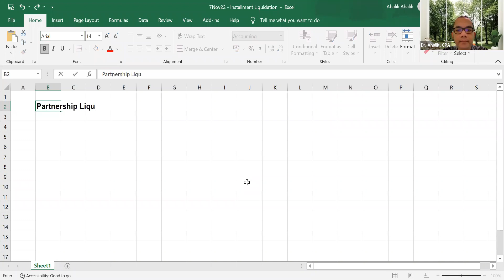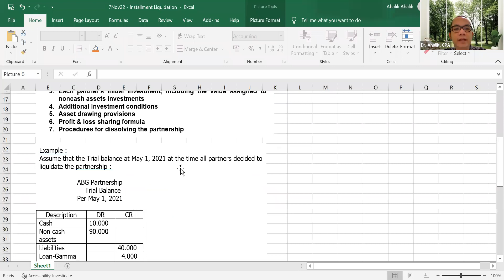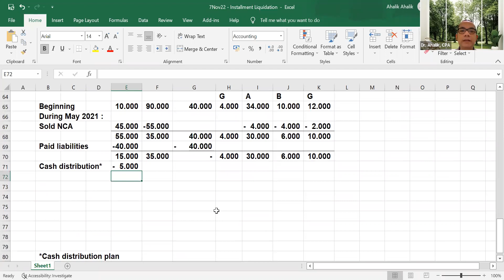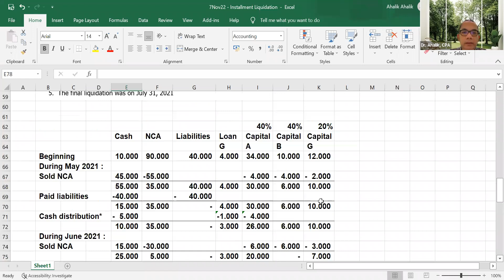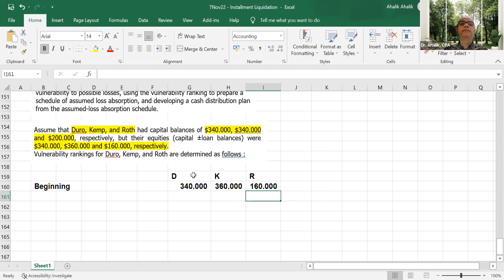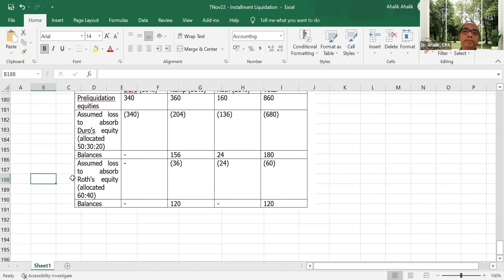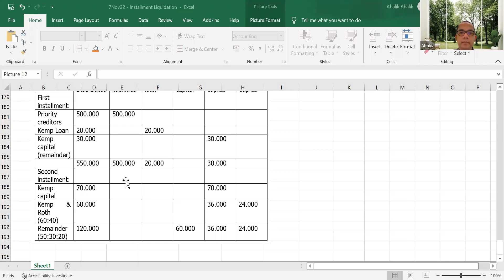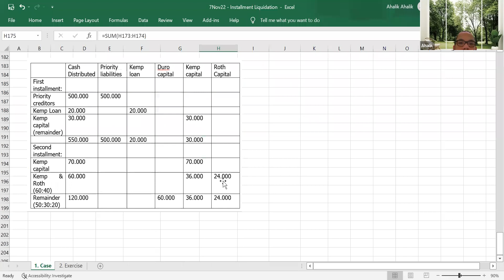Partnership - Installment Liquidation (Pembubaran Persekutuan Secara Bertahap) - Dosen Tamu UPNVJ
Video ini menyajikan pembubaran persekutuan secara bertahap pada kuliah dosen tamu di UPNVJ pada Senin, 7 November 2022